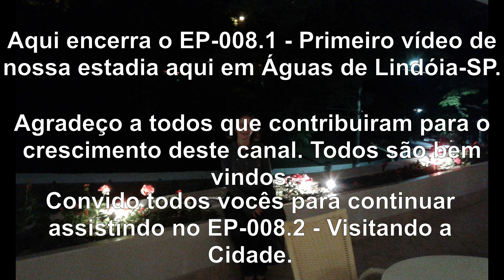EP-008.1 - Estamos no Hotel Panorama - Águas de Lindóia-SP. Muito aconchegante, agradável e bom.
A visão da sacada do apartamento do 9º andar é sensacional. Estamos gostando muito de nossa hospedagem. Esperamos que no breve futuro, possamos voltar a usufruir de uma nova promoção.